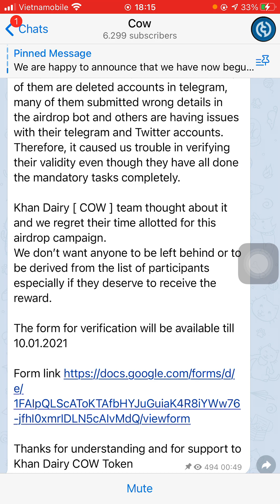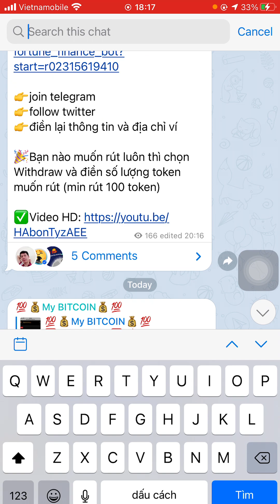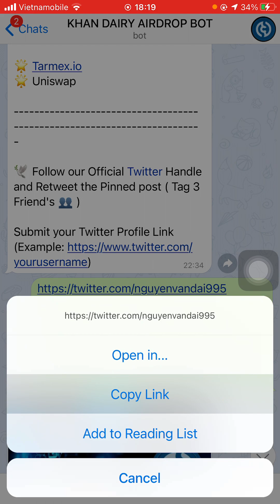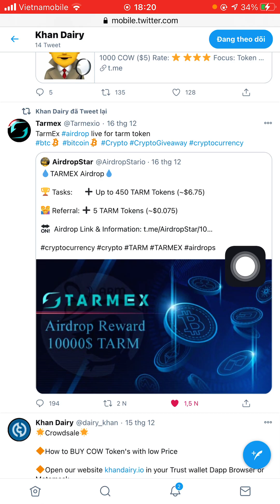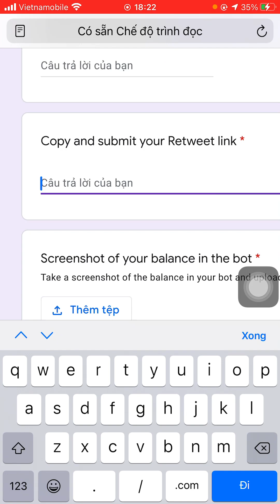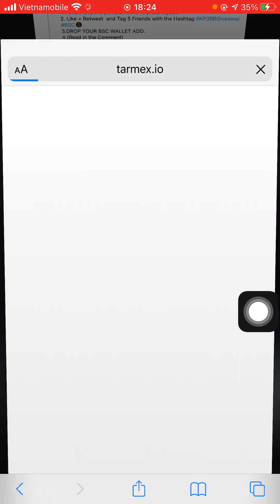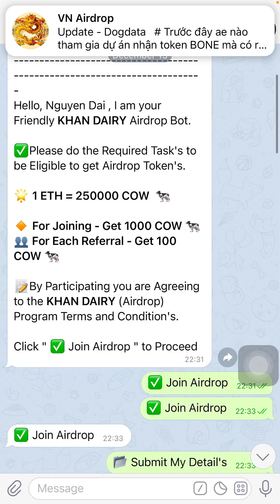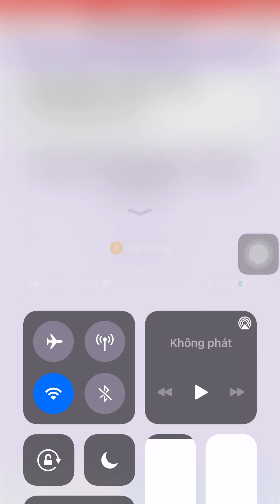Hướng dẫn điền form rút token COW về ví sàn Tarmex